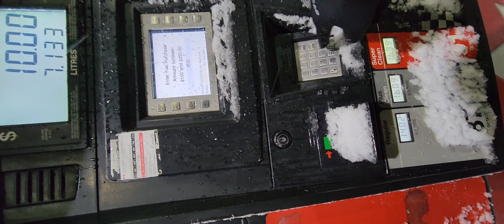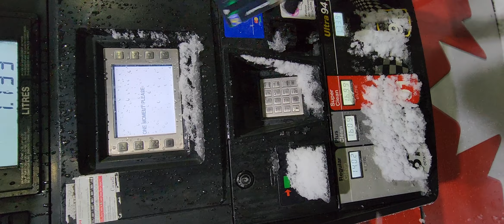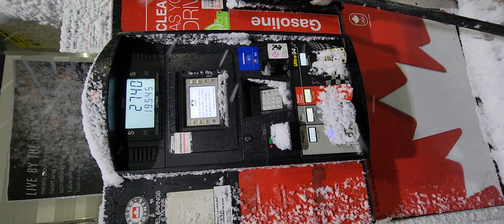Drive in Slushy roads in Canada ❄️